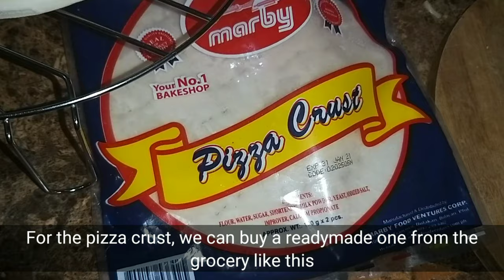HOME MADE EASY PIZZA Using Turbo Broiler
Another quarantine bonding with our nephew, Kyrie. Sobrang naenjoy nya paggawa pero ayaw nya kainin..hahaha 😅